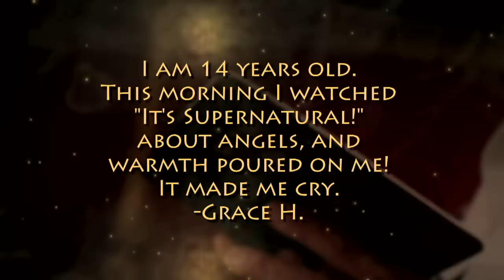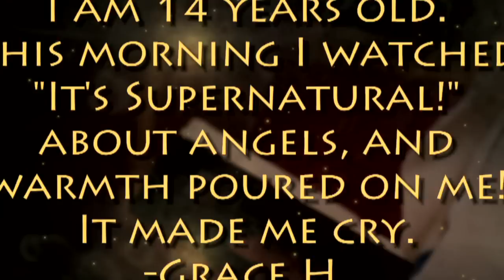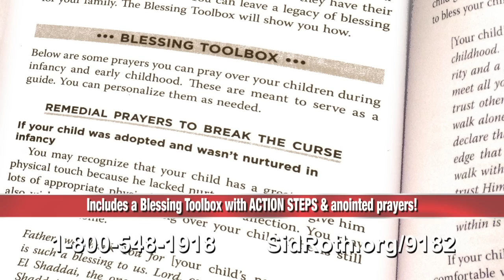Craig Hill | It's Supernatural with Sid Roth | Father's Blessing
Order "The Power of a Parent's Blessing & Soaking Up the Father's Blessing (Book & 2-CD Set)"
This week on Sid Roth's It's Supernatural, Craig Hill has found a supernatural key that the first Jewish believers in Messiah understood. He teaches how to open up blessings and get rid of the curses. It brings God's extraordinary blessings to your family, for their health and their emotions!